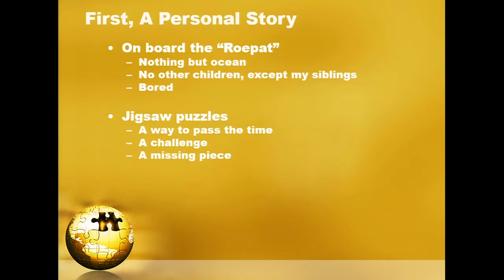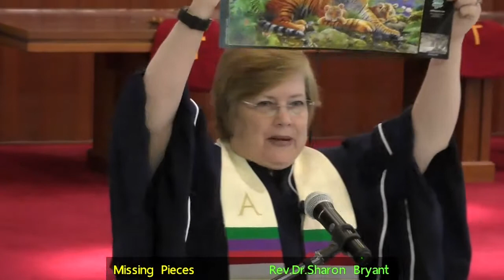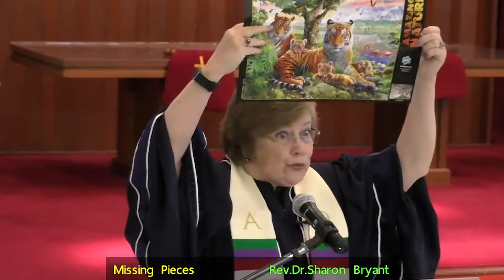Sermon: English Service 2017-08-06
"Missing Pieces"
Luke 15:1-10
Rev. Dr. Sharon Bryant
Wattana Church